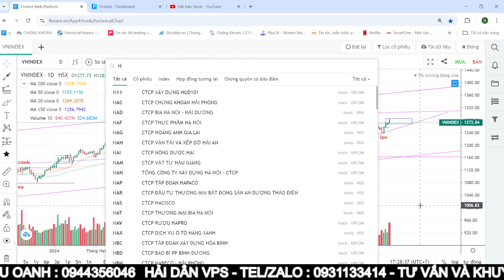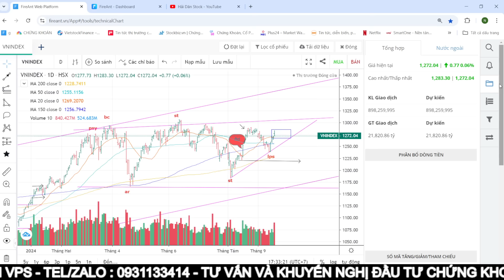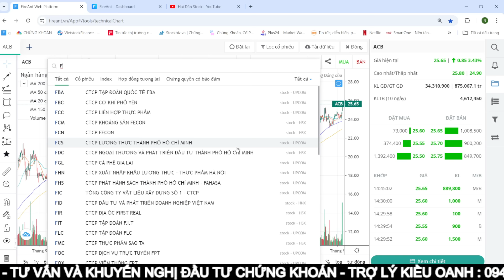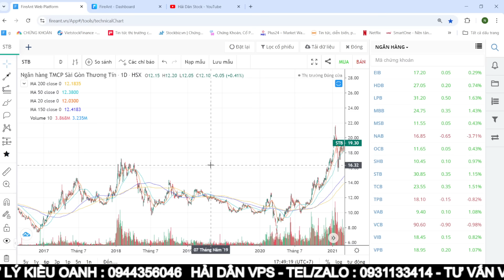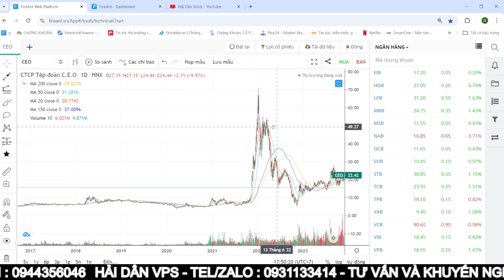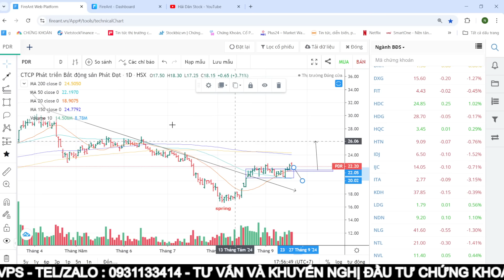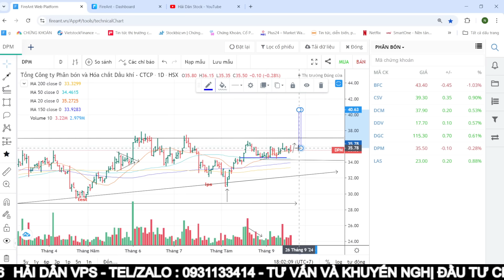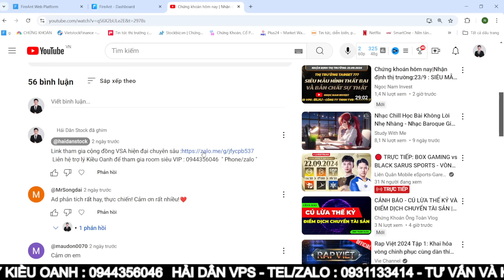Chứng khoán hôm nay | Nhận định thị trường 23/09 : Nguyên lý vào sóng - Dòng dẫn xuất hiện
Trợ lý Kiều Oanh : 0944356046